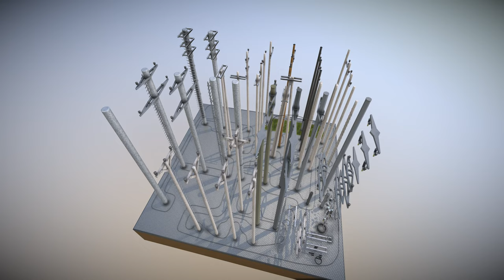Modular Power Poles - Strommasten (WIP-5) - Perspective 3 - Blender 2.8 (2019)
A short rendered sequence of my "Modular Power Poles - Strommasten (WIP-5)" 3d-scene on Sketchfab
Rendered as webm format in 4K screen resolution by using the nice gif-exporter from Sketchfab

some modular power poles that I modeled and textured in Blender 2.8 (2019) for our 3d visualization projects.